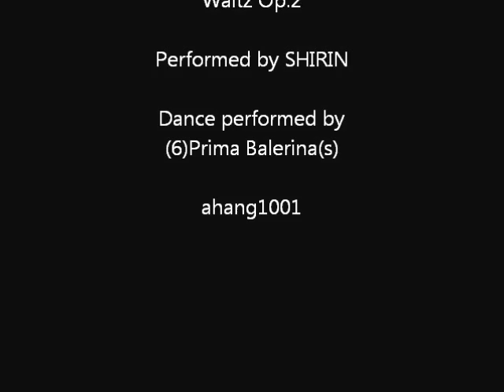Johann Baptist Vanhal: Waltz Op.2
Johann Baptist Vanhal
Waltz Op.2
Performed by SHIRIN
Dance performed by
(6)Prima Balerina(s)